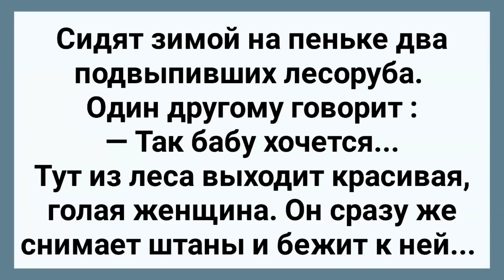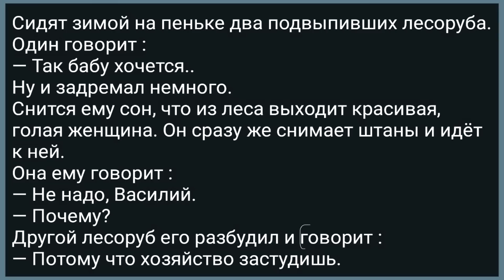Два Лесоруба и Девица в Лесу! Сборник Свежих Анекдотов! Юмор!